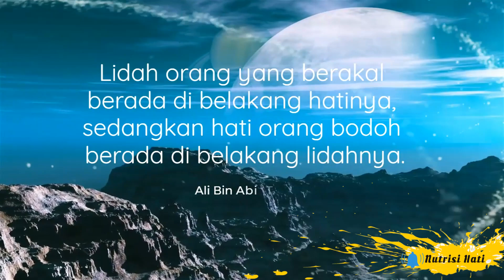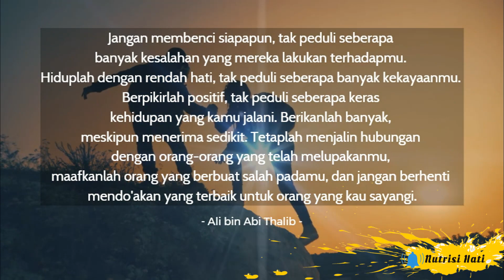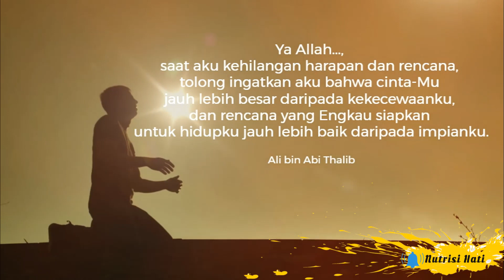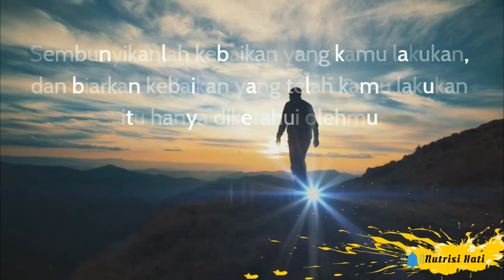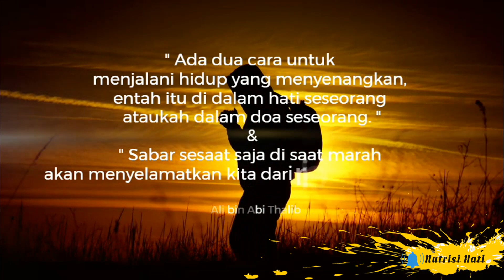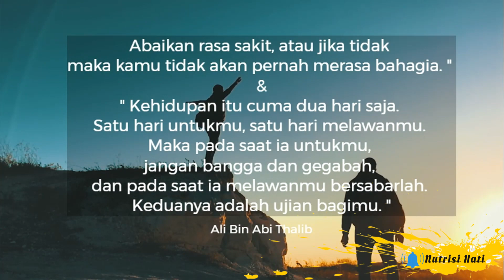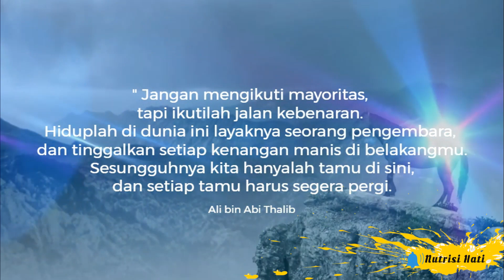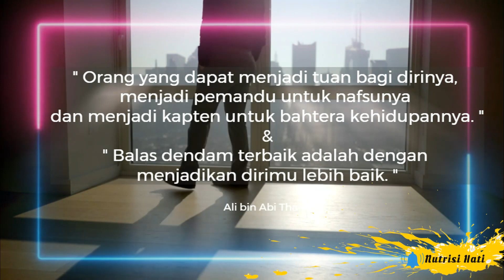Sayyidina Ali bin Abi Thalib in Wise Quotes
Ali bin Abi Thalib adalah salah seorang sahabat karib nabi Muhammad SAW. Ali bin Abi Thalib dikenal sebagai sosok yang bijak dalam memberikan petuah dan nasihat. Beliau sendiri adalah pemeluk agama Islam pertama, yang memiliki banyak sekali kata-kata bijak sebagai inspirasi manusia dalam menjalani kehidupan.

alibinabithalib adalah salah satu sosok yang dapat menjadi teladan dalam banyak permasalahan kehidupan. Dengan kata-kata bijak Ali bin Abi Thalib ini, Anda bisa lebih termotivasi dalam menjalani kehidupan yang lebih islami.